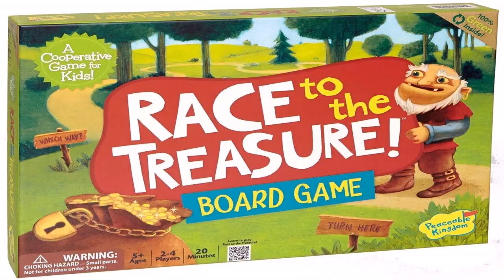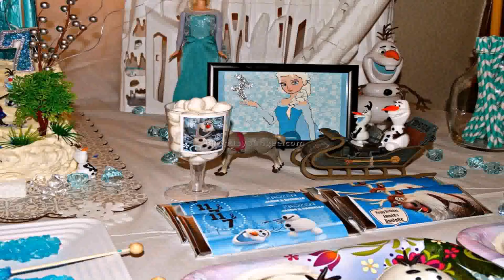Birthday Ideas For A 2 Year Old Boy